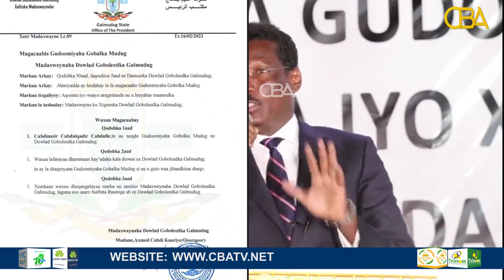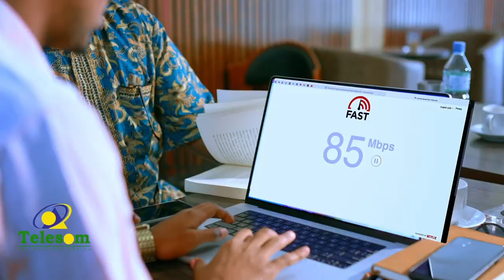Madaxweyne qoor qoor oo xilkii ka qaaday gudoomiyihii gobolka mudug mid cusubna magacaabay